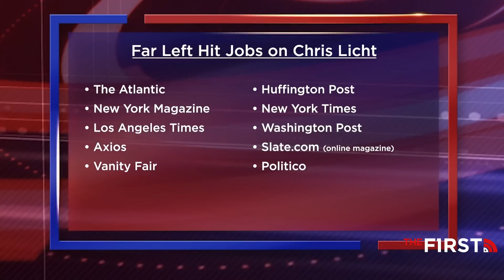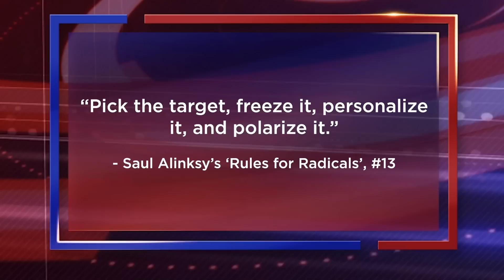Bill O'Reilly on CNN Boss FIRED! Latest on Trump's likely indictment | No Spin News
Talking Points Memo: Bill breaks down why CNN fired their boss and what it means for the media
The latest on the likely indictment of former President Trump
An important report on an immigration loophole used by the Biden administration
Hotels leaving San Francisco
The First TV's Jesse Kelly on the No Spin News
This Day in History: The legend of Daniel Boone
Final Thought: Bad parents